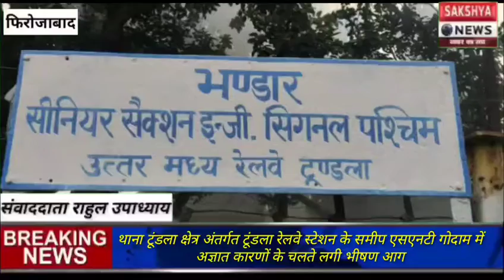थाना टूंडला क्षेत्र रेलवे स्टेशन के समीप एसएनटी गोदाम में अज्ञात कारणों के चलते लगी भीषण आग